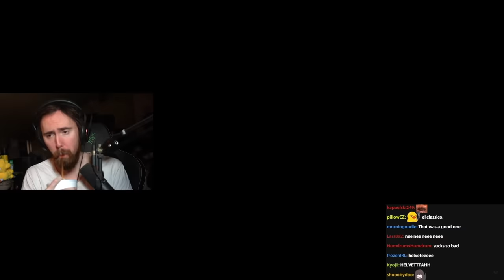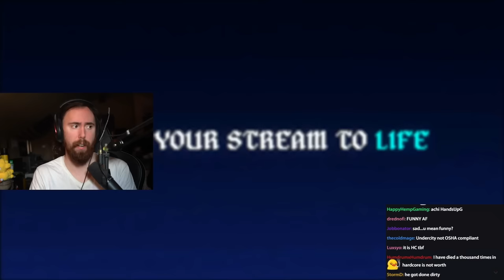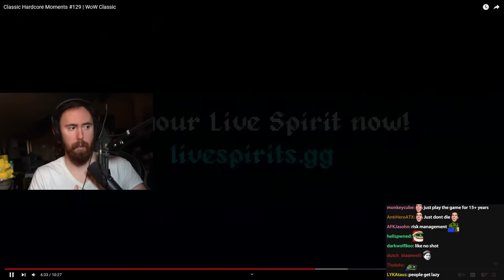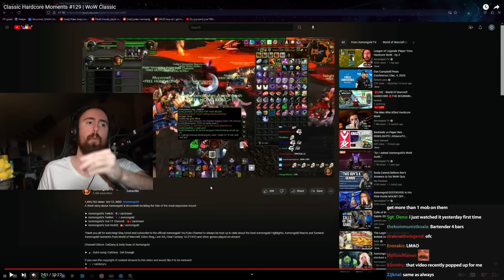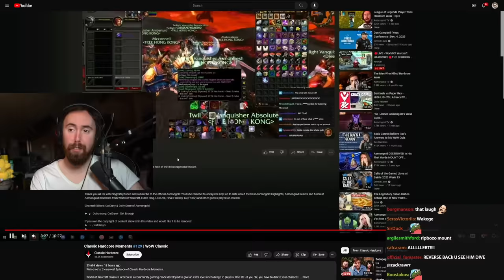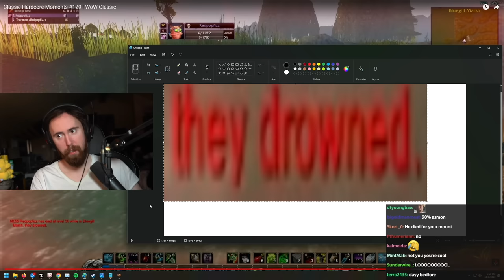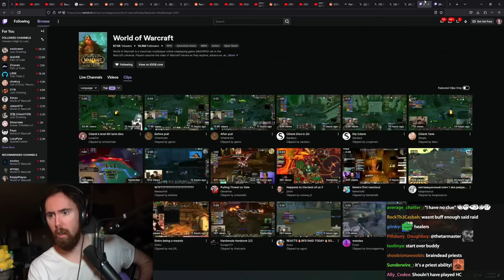Hardcore WoW is Brutal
WoW Classic Hardcore deaths officially certified by Blizzard.